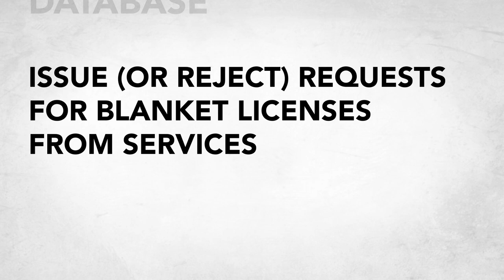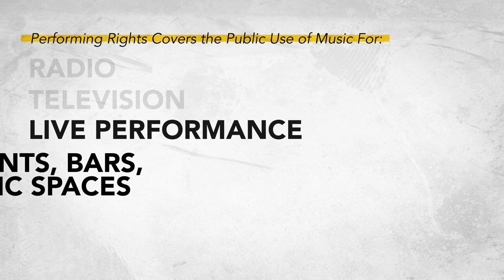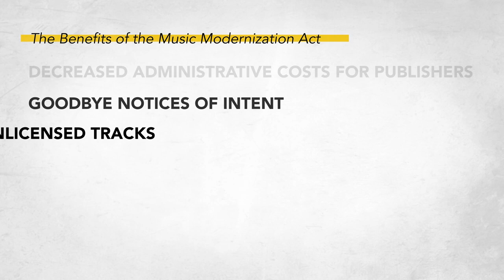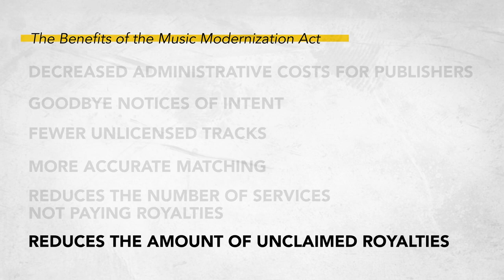Understanding the Music Modernization Act | Songwriting | Music Publishing | Royalties | Streaming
In this video, Berklee Online instructor Eric Beall provides an introduction to the Music Modernization Act. The Music Modernization Act is a bill that was signed into law on October 11, 2018 that updates Section 115 of the US Copyright Act to help bring copyright laws into the digital age of streaming. Throughout the video, Beall explains that the Music Modernization Act directly affects songwriters and publishers in regards to how they collect mechanical and performance royalties from Digital Service Providers (DSPs) such as Spotify and Apple, how much more money these songwriters and publishers will be making when the law takes effect, and how much the DSPs will have to pay to properly license the music they use. Many DSPs have been failing to properly distribute royalties due to the use of unlicensed music and outdated copyright laws, including some laws that have been in place since the 1940s. Beall tells us how the Music Modernization Act will help improve these issues, but he also poses questions on its viability due to continued turmoil in the industry. He concludes by giving insights to the issues presented and describes how he thinks this law will ultimately affect the music business.

Music Modernization Act: Mechanical Licensing 6:18
Music Modernization Act: Performing Rights 16:53
Music Modernization Act: Improving Pay 28:14

ABOUT THE AUTHOR:
Eric Beall is the author of “Making Music Make Money (An Insider’s Guide To Becoming Your Own Music Publisher)” and a respected music industry veteran, having held senior Creative posts at Zomba Music, Jive Records, and Sony/ATV Music. Currently, he handles A&R for Shapiro Bernstein, one of the industry's most venerable and respected independent music publishers. In his role as a music publishing executive, Eric has signed and developed top writers like Stargate, Steve Robson, Billy Mann, Steve Diamond, Richard Julian and many others. At the same time, in his role at Jive Records and Zomba Music, he has coordinated and directed Zomba writers in the development of material for Jive Records superstars like Backstreet Boys, *NSYNC, and Britney Spears.

Prior to joining the executive ranks, Eric wrote and produced the pop hits “Nothin’ My Love Can’t Fix” for Joey Lawrence (Top Ten Billboard Hot 100) and “Carry On” for Martha Wash (No. 1 Billboard Dance Chart), as well as songs for Diana Ross, the Jacksons, Safire, Samantha Fox, Brenda K. Starr, and many others. He also co-founded Class-X Recordings, an independent dance label in New York.

About Berklee Online:
1-866-BERKLEE (US)
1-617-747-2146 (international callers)